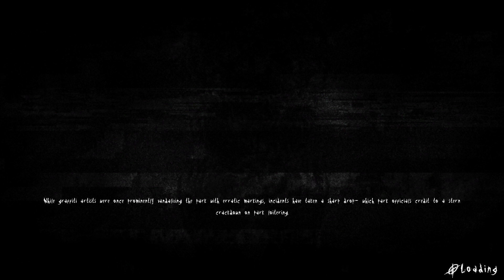Slender: The Arrival - Chapter 6: Escape (Hardcore)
Chapter 6: Escape
By Xonmuxica